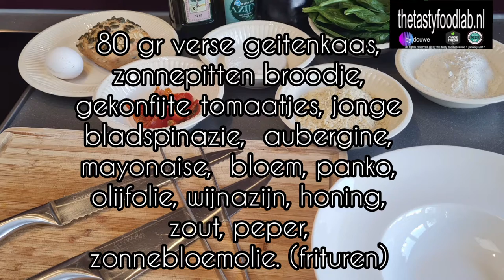Een luchtige Geitenkaasburger.....